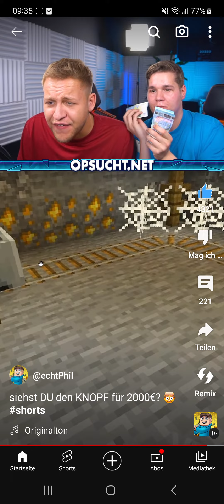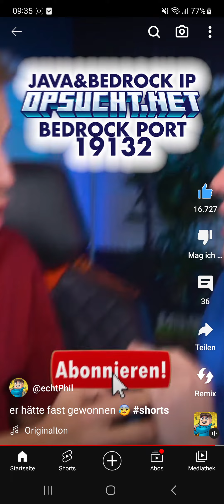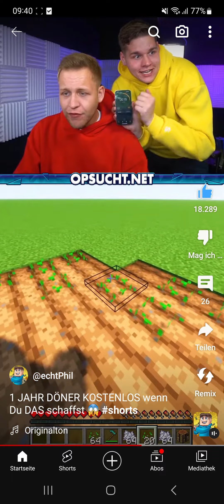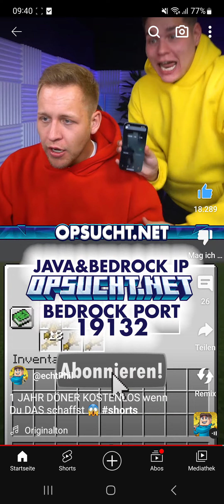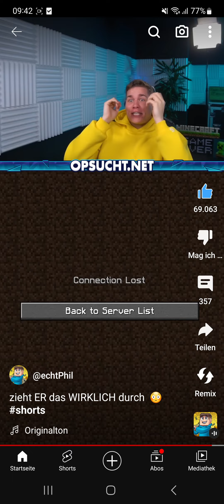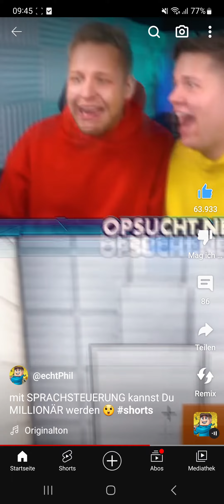Ide teuersten Ideen 💡 von